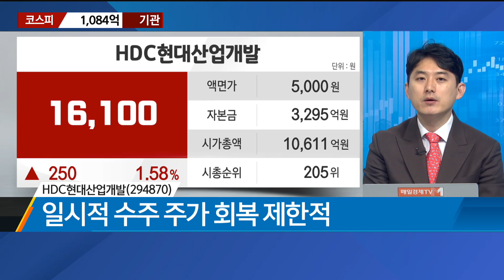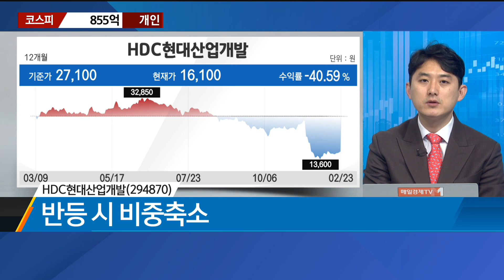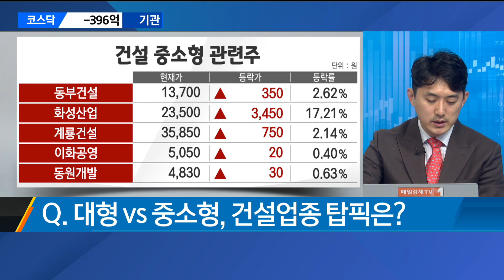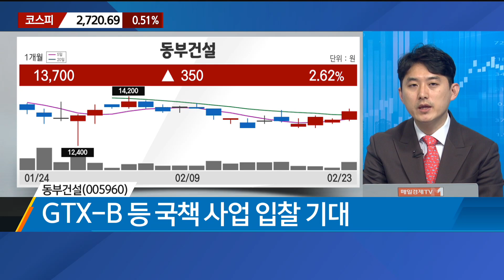[이슈의 재구성] 건설주, 대선효과 볼까? / 매일경제TV / 유창희 유스탁 대표